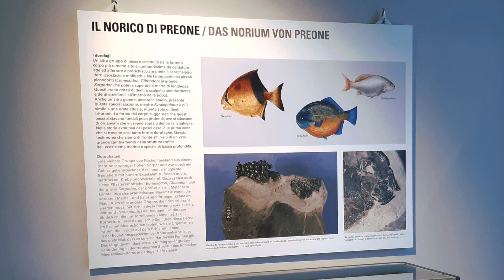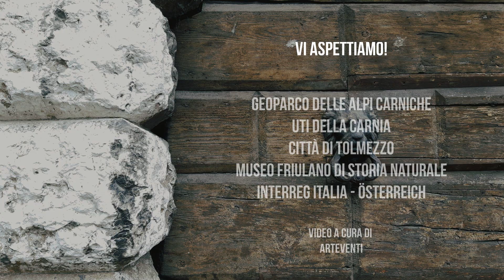Mostra "Pesci fossili dai monti friulani" - Tolmezzo, 14.02.2020/19.07.2020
Il direttore del Museo Friulano di Storia Naturale di Udine ci presenta la mostra "Pesci fossili dai monti friulani", in esposizione a Palazzo Frisacco fino al 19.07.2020.
Video curato da Arteventi Udine